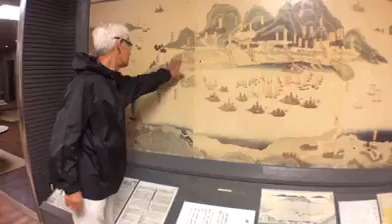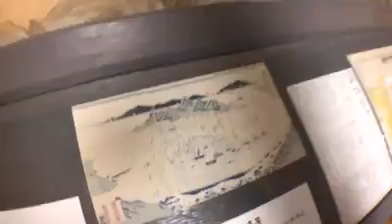ลุงหงอก Live สลายเมฆหยุดหิมะ @Sapporo Japan 17-29 [จุดเชื่ิอมต่อ แผนผังภารกิจ] 23/03/60 {14:14}